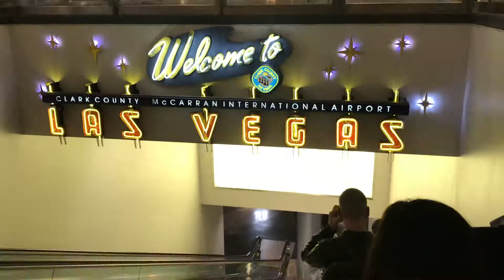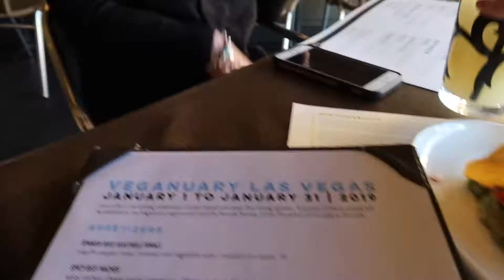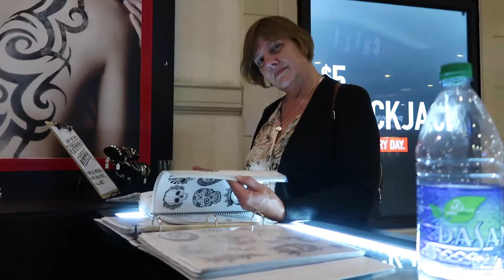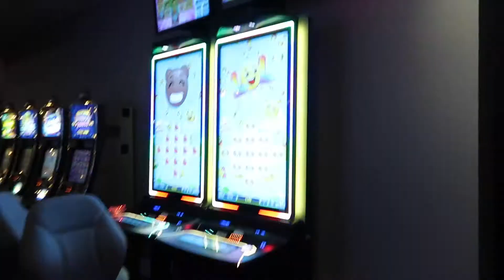WHAT HAPPENS IN VEGAS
Hey guys! Just after New Years my mom and I went to Vegas for the first time with each other.